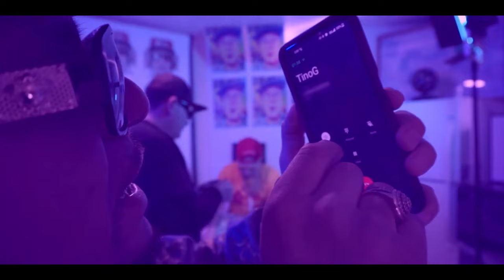Lil Cas - Wrecka (Official Music Video) ft. Soup Flame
Wrecka (Official Music Video) by Lil Cas